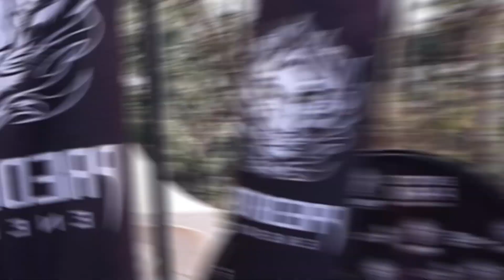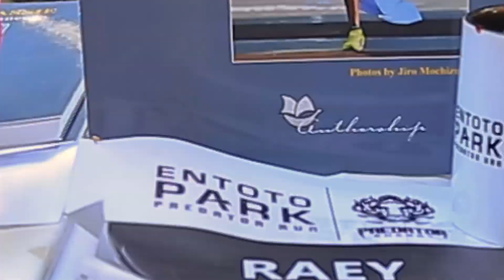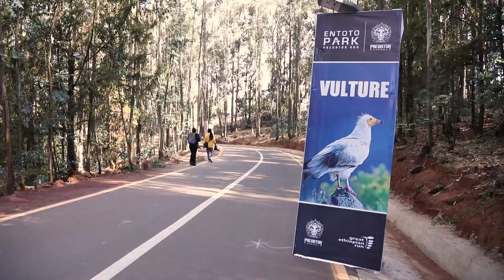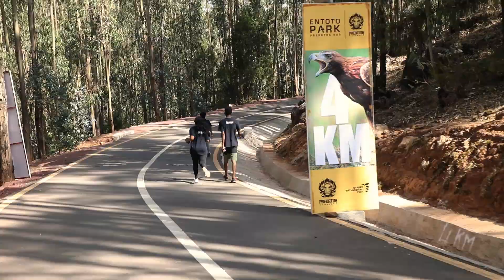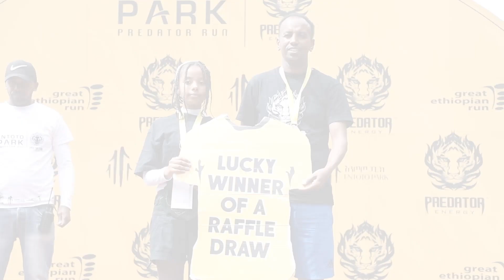The 12th Edition of Entoto Park Predator Run (Anniversary Race)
The 12th Edition of Entoto Park Predator Run

363 runners took part for the May edition of the Anniversary Race of the Entoto Park Predator Run. Attending the run as special guest Haile Gebreselasie also took part in the warm-up session.